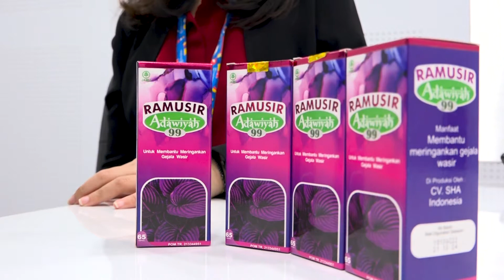RAMUSIR Adawiyah 99, Mengatasi Gejala Wasir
Wasir atau ambeien dalam istilah kedokteran disebut dengan hemorrhoids. Kondisi ini terjadi ketika ada pembesaran pembuluh darah di sekitar anus yang disebabkan oleh proses pembengkakan dari pembuluh darah tersebut. Apabila wasir tidak ditangani secara cepat, bisa jadi setelah beberapa lama akan menyebabkan timbulnya rasa sakit.

Berikut ini beberapa gejala yang mungkin terjadi :

- Perasaan gatal di sekitar anus.
- Ada gumpalan daging terasa di sekitar anus.
- Perasaan sering ingin BAB.
- Pendarahan sehar dari arah lubang anus tanpa rasa sakit.
- Perasaan sakit di bagian anus yang diperparah saat duduk.

Buat kalian yang sering mendapati gejala-gejala wasir tersebut tidak perlu khawatir, karena ada herbal dari Ramusir Adawiyah 99. Tiap kapsulnya memiliki kandungan Graptophyllum Pictum Folium Ekstrak 500 mg untuk membantu meringankan gejala wasir. Aturan pakai 1 x 2 kapsul / hari.

Informasi pemesanan bisa hubungi 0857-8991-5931.

Host: Reina Sukmawati, Ginanjar Nugraha
Videografer: Daniel AD
Video Editor: Imam